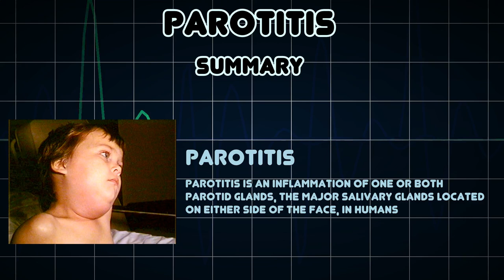Parotitis (Medical Condition)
Symptoms, risk factors and treatments of Parotitis (Medical Condition)

Parotitis is an inflammation of one or both parotid glands, the major salivary glands located on either side of the face, in humans